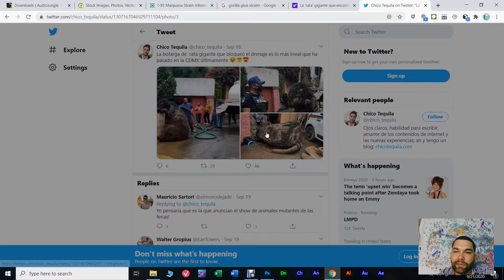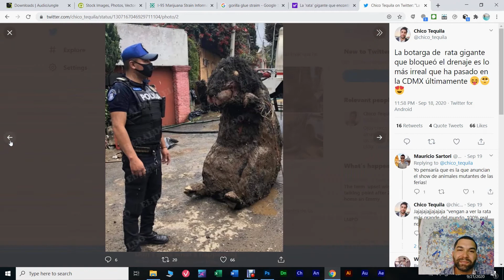Really? Wow video viral - Rata Gigante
Encuentran rata gigante en drenaje de Mexico, noticias virales.

amazing animals - Rata Gigante

Are real or not ? What do you think?

Nasty big giant rat found in mexico news sept 2020